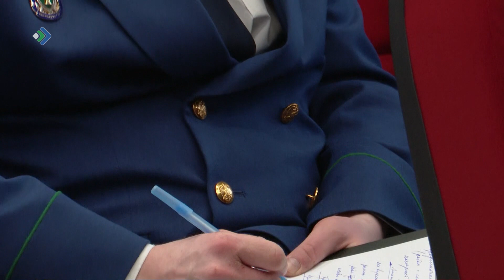Прокурор Коми сообщил подробности аварии на очистных Воркуты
Прокуратура Коми: о неудовлетворительном состоянии воркутинских очистных было известно ещё в 2020-ом году, но ничего не было сделано.